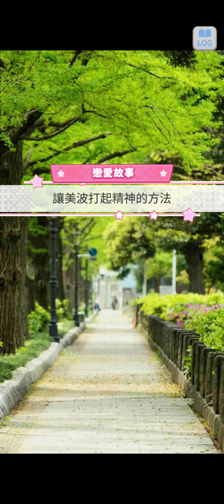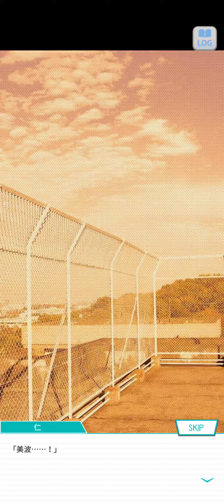33~乃木恋 戀愛故事~梅澤 美波 ~ 45 ~ 《讓美波打起精神的方法》